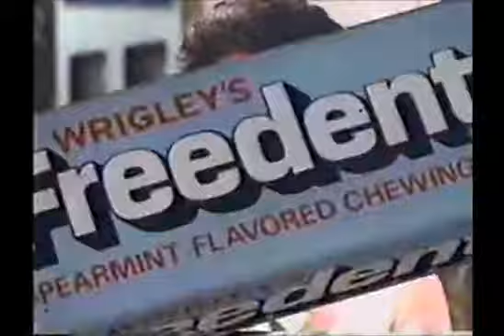1986 Freedent "Took the stick out of gum" TV Commercial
1986 TV Commercial for Freedent chewing gum.  Won't stick to dentures.

"Freedent's the one that took the stick out of gum!"

Many Thanks :-)